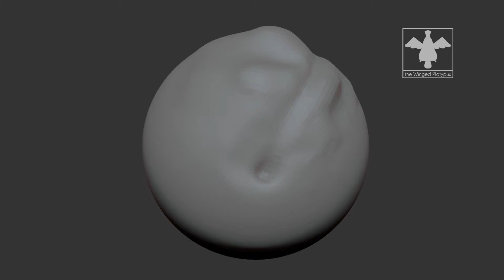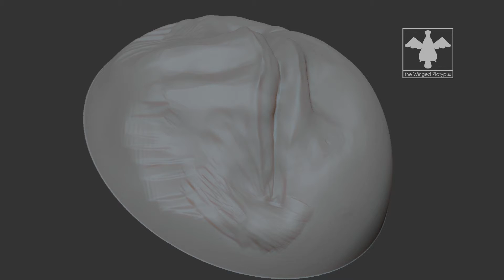Training Doodle : mouth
Training Doodle : a mouth !